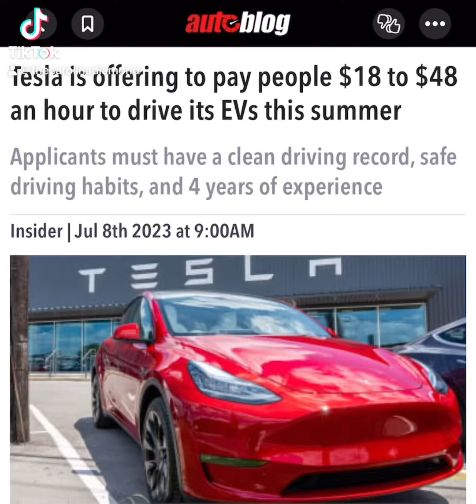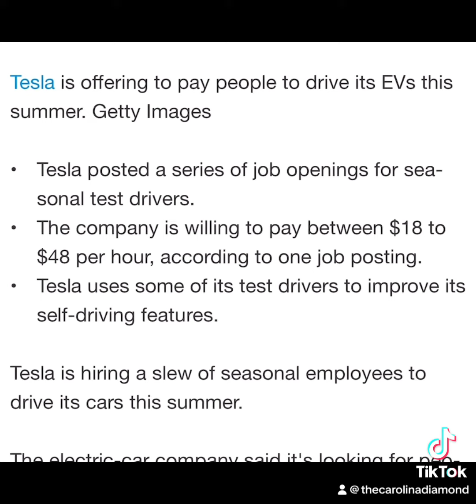Test drive for Tesla